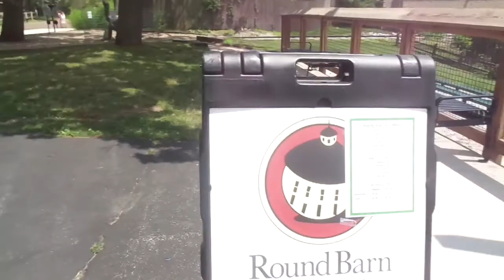ANOTHER TRIP TO POTAWATOMI ZOO IN 2020 FINAL PART